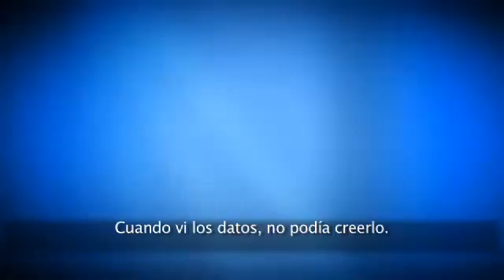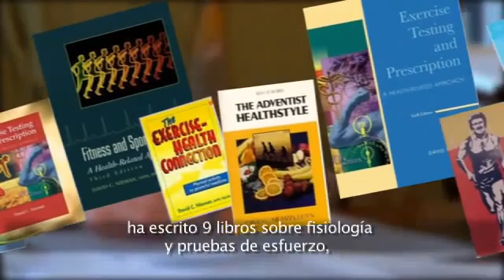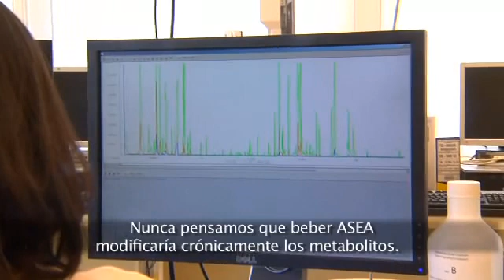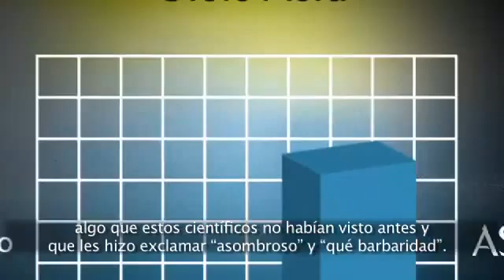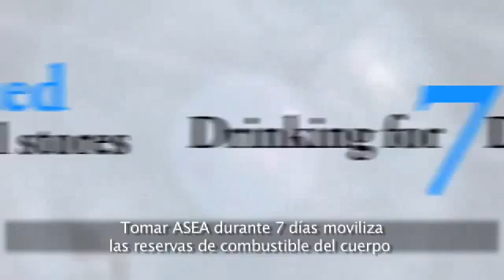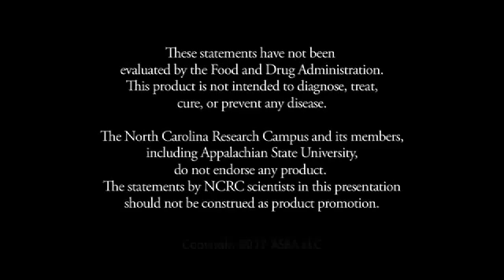ASEA Frontiers Metabolites Español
P. ¿Quién realizó este ASEA doble ciego estudio cruzado?
A. Esta investigación se llevó a cabo en el Instituto de Investigación de Carolina del Norte, una entidad de colaboración entre siete universidades (Duke, UNC Chapel Hill, Carolina del Norte del Estado, UNC Charlotte, Carolina del Norte de Centroamérica, NC A & T Estado, UNC Greensboro, Appalachian State). La investigación fue dirigida por el Laboratorio de Rendimiento Humano de la Universidad Estatal de los Apalaches, bajo la dirección del Dr. David Nieman . Dr. Nieman y su equipo de doctorados son reconocidos por su rigurosa investigación sobre los efectos de la suplementación sobre el ejercicio y el esfuerzo.

P. ¿Cómo se llevó a cabo la investigación?
A. El equipo de investigación seleccionó 20 altamente aptos ciclistas, entonces ellos al azar en dos grupos de 10. Utilizando técnicas doubleblinded en el que ni los atletas ni los investigadores sabían qué grupo recibió ASEA y que recibieron un placebo, un grupo bebió cuatro onzas de ASEA cada día durante siete días, mientras que el otro bebieron cantidades iguales de placebo. Al cabo de siete días, ambos grupos se comprometieron a 75 km juicio ciclismo. Se extrajo sangre inmediatamente antes de la prueba, inmediatamente después, y una hora después. Después de un período de lavado en la que los atletas bebían ni ASEA ni el placebo, la porción de cruce de la investigación se llevó a cabo. De nuevo doble ciego-, el grupo original ASEA ahora bebió el placebo durante siete días, y el grupo placebo original, bebió ASEA. Al final de los siete días, ambos grupos hicieron lo mismo 75 kilómetros de prueba en bicicleta, y se extrajo sangre al igual que antes.

P. ¿Qué se utiliza como un placebo?
A. La respuesta a esta pregunta es muy esclarecedor, especialmente si alguna vez has oído a alguien decir que ASEA es sólo agua salada. En la investigación que se llevó a cabo por el Laboratorio de Rendimiento Humano, el placebo fue de agua salada! En otras palabras, la investigación comparó ASEA al agua salada y se encontró diferencias significativas y sustanciales, lo que no hay manera de que alguien nunca puede decir que ASEA es simplemente agua salada.

P. ¿Cuáles fueron los resultados de la ASEA doble ciego estudio cruzado?
A. Los investigadores esperaban ver alguna diferencia en cambio metabolito entre ASEA y el placebo. Sin embargo, los que esperaban ver esos cambios después del ejercicio, puesto que los suplementos más investigados expresan los cambios de metabolitos debido a la combinación de suplementos y el ejercicio. Para su sorpresa, encontraron que los atletas que bebieron ASEA experimentaron un cambio significativo en los metabolitos antes del ejercicio. En total, los investigadores encontraron un cambio de 43 metabolitos simplemente por beber ASEA, incluso antes de comenzar el ciclo. Los resultados fueron tan extraordinarios que el Dr. Neiman dijo: "Cuando lo vi, no me lo podía creer."

P. ¿Cuáles son los metabolitos?
A. El metabolismo es el nombre que damos a las reacciones químicas que tienen lugar en el interior de nuestras células con el fin de sostener la vida. Los metabolitos son las moléculas que participan en nuestros ciclos de metabolismo. Son moléculas muy pequeñas en la sangre que cambiar en respuesta a la suplementación y / o ejercicio. La metabolómica, el estudio de estos cambios de metabolitos, es la última herramienta utilizada por los investigadores para entender lo que la suplementación con efectos tiene en el cuerpo humano.

P. ¿Por qué fue este cambio de metabolitos de manera sorprendente con los investigadores?
A. En esta investigación, 108 metabolitos fueron asignadas, por lo que la primera cosa que atrajo a los científicos por sorpresa fue que un cambio de 43 metabolitos representó alrededor del 40% del total. Cuando se considera que la mayoría de los suplementos pueden desplazar 10-20 metabolitos, el gran número de cambios fue suficiente para llamar la atención de los investigadores. Pero aún más sorprendente, estos cambios se produjeron antes del ejercicio. La mayoría de los suplementos probados por el Laboratorio de Rendimiento Humano expresan los cambios de metabolitos después del ejercicio. En otras palabras, la mayoría de los suplementos de causar cambios de metabolitos cuando se combina con el ejercicio. ASEA, por otro lado, provocó un cambio importante en los metabolitos, incluso antes de que los atletas comenzaron a montar en bicicleta. Basta con beber ASEA causado estos cambios.